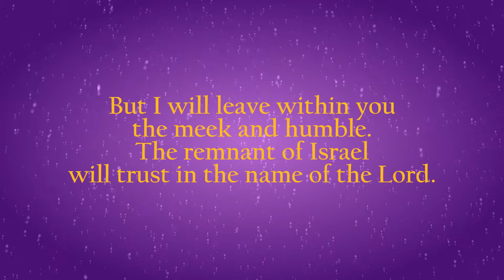Advent Devotions | December 14th | Hannah